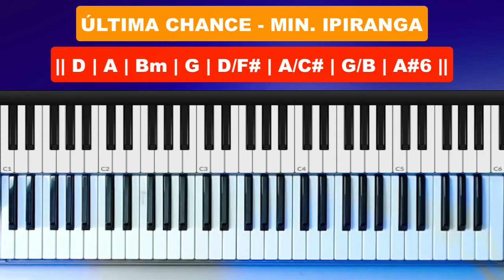Última Chance - Ministério Ipiranga - Aula de Teclado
Neste tutorial vou mostrar no teclado como tocar a musica Última Chance - Ministério Ipiranga,  neste tutorial vamos aprender os acordes e introdução da música!

Última Chance
tocar teclado
dedilhado teclado
acordes teclado
Ministério Ipiranga
uma chance
igual a essa
eu quero nascer